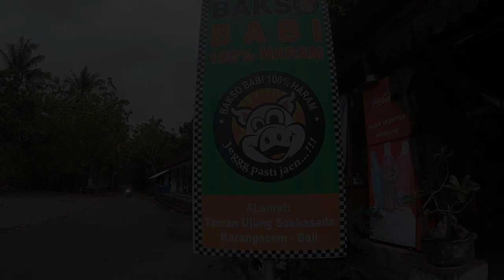Water Palace Taman Ujung Karangasem - Bali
Ujung Water Palace (Taman Ujung) is a former palace in Karangasem Regency, Bali. Now, this palace also known as Ujung Park or Sukasada Park. It is located approximately 5 kilometres from Amlapura.
Ujung Water Palace are Former palace featuring pools, ponds, tiered gardens & scenic views of mountains & the sea.

Taman Ujung
taman ujung karangasem bali
taman ujung bali
taman ujung sukasada
taman ujung soekasada
taman ujung 2019
taman ujung 2020
water palace
water palace bali
water palace karangasem
water palace sukasada
bali water palace